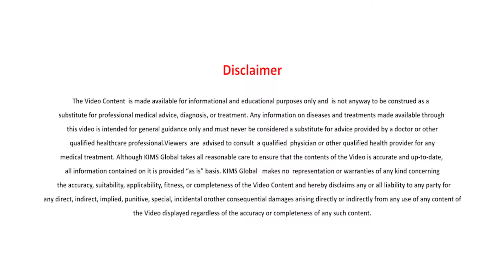What is dialysis and when is it needed..?| Dr. Praveen M | KIMS Hospital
🏥 ABOUT US

What is dialysis and when is it needed..?
Dr. Praveen Murlidharan, consultant in the department of Nephrology and kidney transplant at the Kerala institute of medical sciences, Trivandrum, Kerala.

Dialysis or treatment with what is called as artificial kidneys is needed when there is permanent or temporary complete shutdown of the kidneys there.
There are two situations in which dialysis is required, the first situation is when the patient has something called acute kidney injury or there is a temporary complete shutdown of the both the kidneys in that sort of situation the patient's blood parameters the blood tests will be abnormal and there will be a situation where there is very less urine coming from the body in that sort of situation patient usually needs to start dialysis dialysis in a situation where there is acute kidney injury is usually temporary and the kidney usually recovers within a period of four to six weeks but in a situation where there is permanent damage to the kidneys or what is known as chronic kidney disease stage five or end-stage kidney failure here there is irreversible damage of both the kidneys and usually in that sort of situation the kidneys will not recover once dialysis is started in a patient who has end-stage kidney disease or chronic kidney disease stage five he needs to continue dialysis lifelong or he has to undergo a kidney transplant and if the kidney transplant is successful he can discontinue on the dialysis.